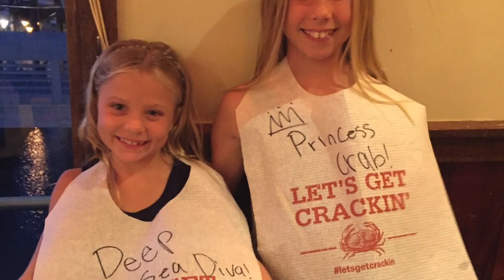Sacramento 2016 Embassy Sweet!!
This video is about Sacramento 2016 Embassy Sweet!!